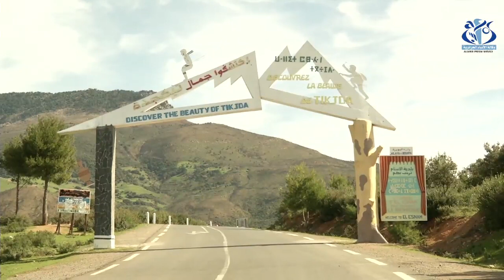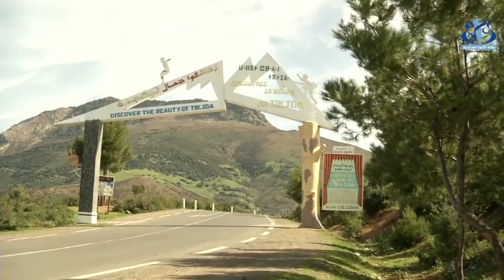Randonnée printanière à Tikejda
Le site de Tikejda offre un cadre idéal pour le tourisme de montagne. Entre les cimes enneigées, les cèdres centenaires et la faune locale, les amateurs de randonnées seront servis.